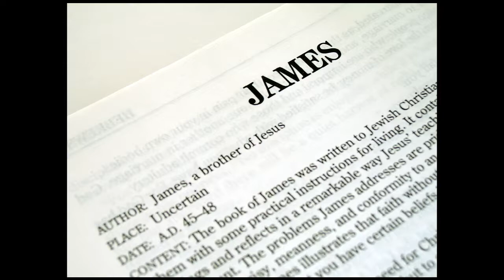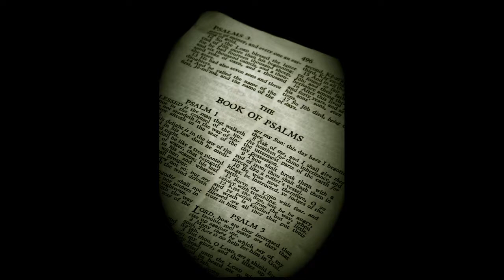Anger Video Finalized Fear2Peace Christian Video